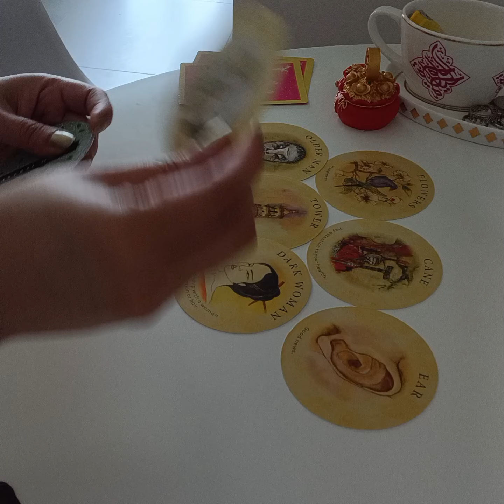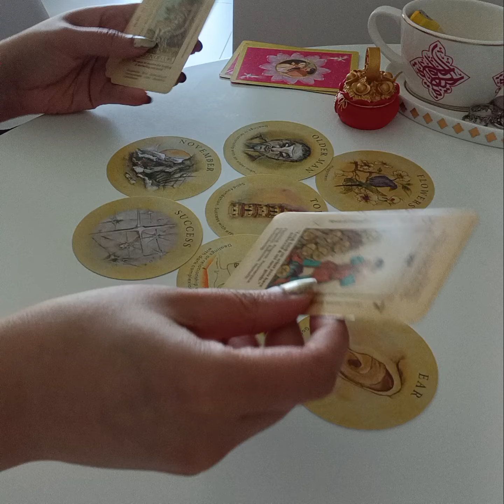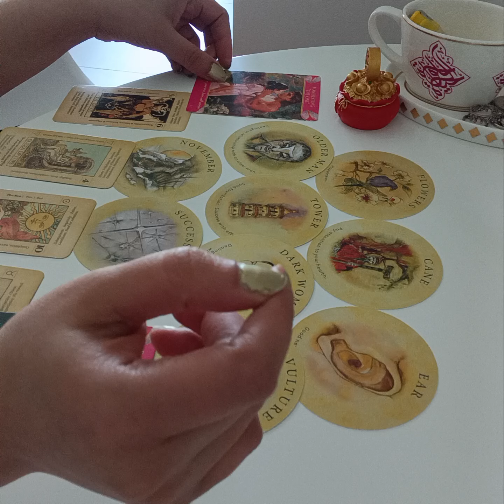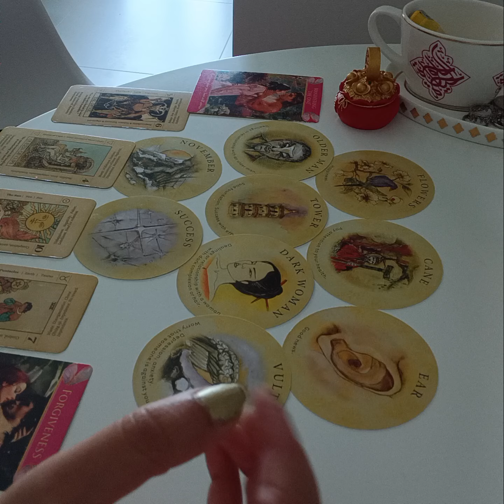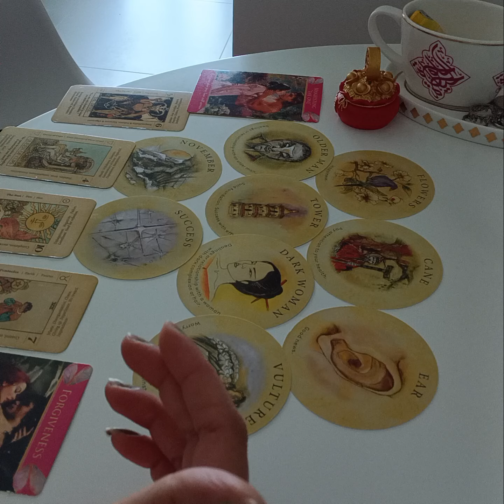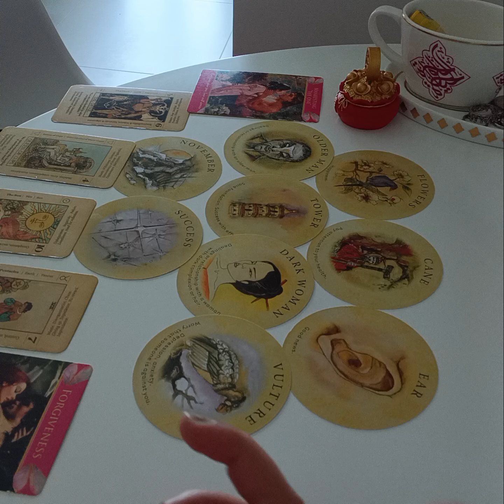LIBRA June 2024 ( 22 - 30 ) ~ HAPPY TO HAVE THEM IN YOUR LIFE BUT .. JUST BEWARE THEY ARE POSSESSIVE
Services i offer :

1- 1 question reading - 35 USD

2- 2 question reading - 55 USD

3- 3 question reading - 70 USD

4- 5 question reading - 100 USD

5- Love n Relationships - 100 USD

6- 15 Minutes customized *SPIRITUALLY CHARGED* affirmations that give 100% RESULTS  - 100 USD

7- Consultation and step by step guidance to MANIFEST your Dream Desire and Goal.

8- Unique Scripting technique to manifest your desire - 80 USD

9- Protection from bad influences and energies - 60 USD

10- Removal of Black Magic - 100 USD

12- Dream Interpretation - 40 USD

13- Spiritually Charged Affirmations + Unique Scripting Technique - 150 USD

14- Money rituals - 60 usd

15- Love Rituals - 100 usd

16- Subliminals - 100 usd

17- Consultation along with 1 manifestation technique - 100 usd

18- Angel guidance - 40 usd

19- 5 Minutes Guided Meditation - 50 usd

20- 5 Minutes Affirmations - 50 usd